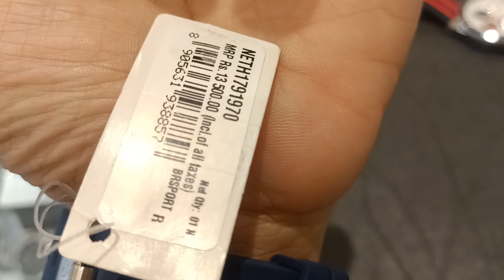Tommy Hilfiger Blue Dial Silicone Strap Watch for Men Model No.: NETH1791970.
SPECIFICATIONS
WATER RESISTANCE
5 ATM
WARRANTY DETAILS
This watch offers 24 months warranty on the Movement and 12 months warranty on the Battery from the date of purchase.
GENDER
Men
FUNCTION
Multifunction
BRAND
Tommy Hilfiger
MOVEMENT
Quartz
DIAL COLOR
Blue
CASE SHAPE
Round
CASE MATERIAL
Stainless Steel
STRAP MATERIAL
Silicone
CASE THICKNESS
10 mm
GLASS MATERIAL
Mineral Glass
CASE LENGTH(6H-12H)
45 mm
LOCK MECHANISM
Buckle
CASE WIDTH(3H-9H)
45 mm
WARRANTY PERIOD
24 Months
STRAP COLOR
Blue